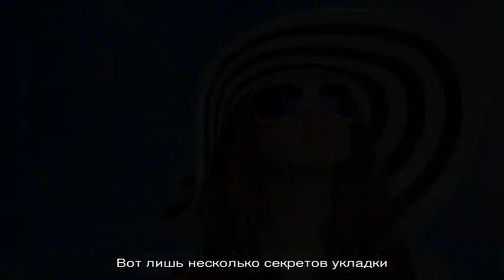Пляжные локоны — спасение во время отпуска и при загруженном дне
Что такое пляжные локоны, кому идут. Как сделать укладку в домашних условиях, локоны с помощью соленой воды, красивая прическа из косичек, при помощи плойки, изящная укладка с помощью пучка, делаем прическу при помощи утюжка, полезные видео.